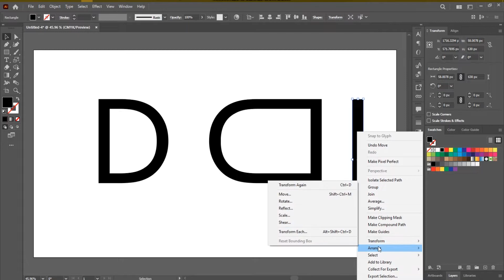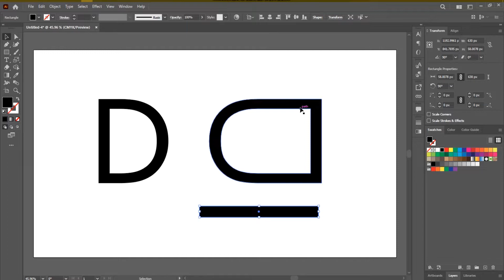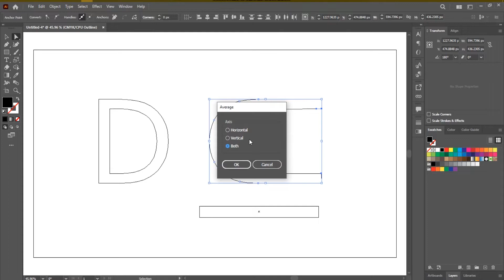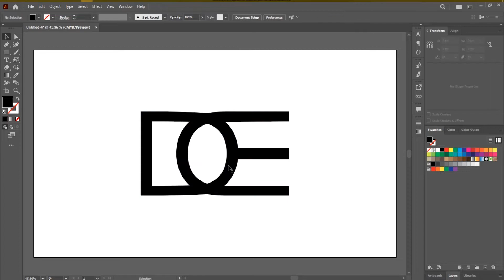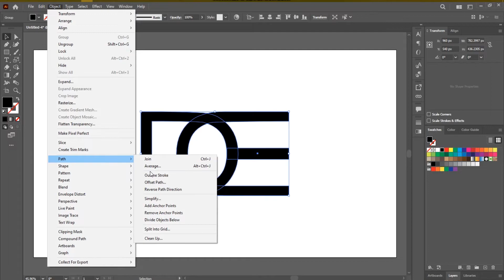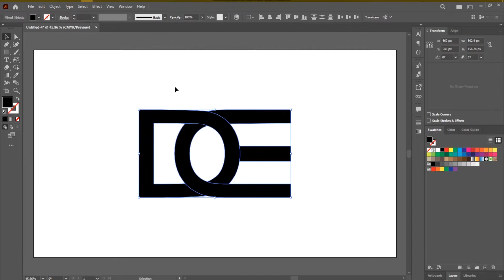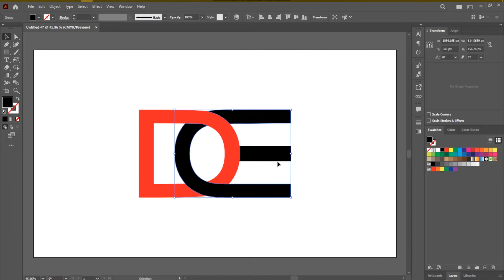Logo Design - Illustrator Tutorial 2022.|| Adobe Illustrator.|| Gz Pixel.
Hey Guys,
Today I’m gonna show you How To Balancing The Highlights & Shadows In Photoshop.||Quick & Easy Way To Balance Highlights.|| Gz Pixel.
So, without any further ado let’s get started…

... ***Keywords..
Illustrator Beginner Tutorial: Simple Letter Logos,
10 MUST-KNOW Tools for LOGO DESIGN in Illustrator,
logo design, illustrator, logo,
Illustrator Beginner Tutorial: Simple Letter Logos,10 MUST-KNOW Tools for LOGO DESIGN in Illustrator,logo design,illustrator,logo,graphic design,logo design tutorial,Illustrator Beginner Tutorial,Simple Letter Logos,logo design illustrator,logo design process,illustrator logo design,logo design illustrator tutorial,logo design illustrator bangla tutorial,logo design illustrator ipad,how to design a logo,illustrator tutorial,illustrator logo design tutorial